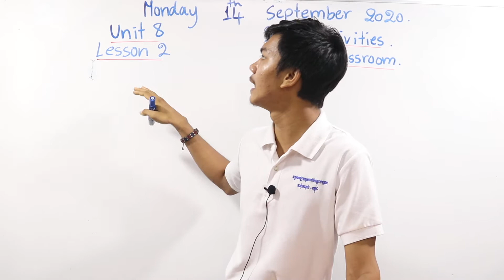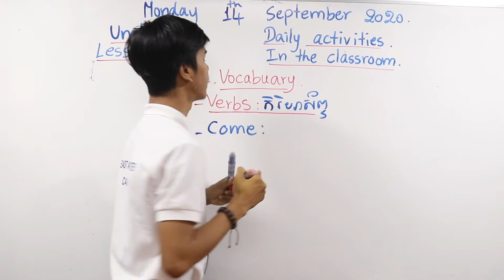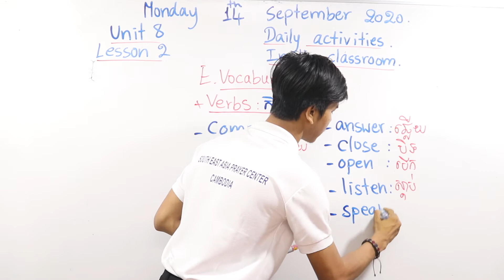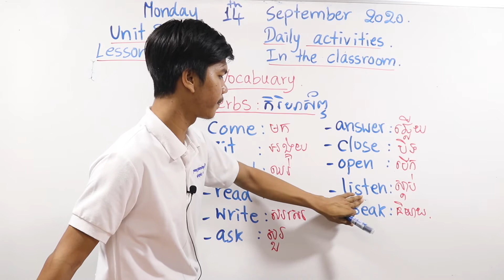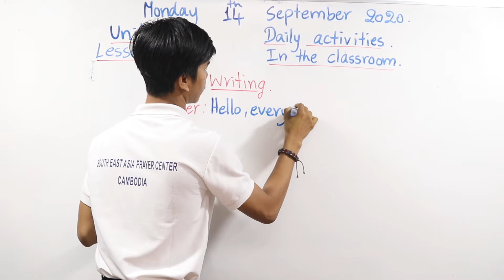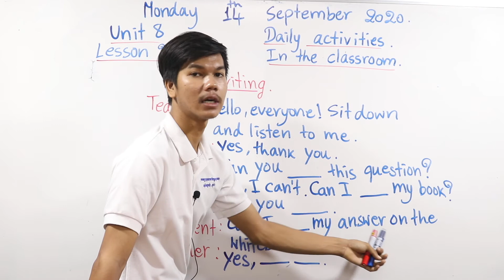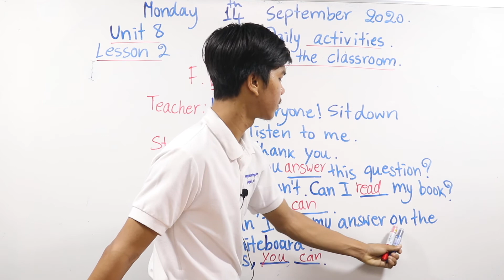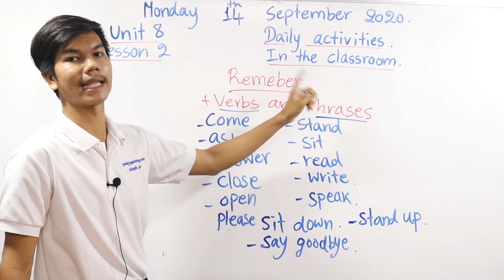English Grade 4 Unit 8 Daily Activities, Lesson 2 In the classroom (Session 2)